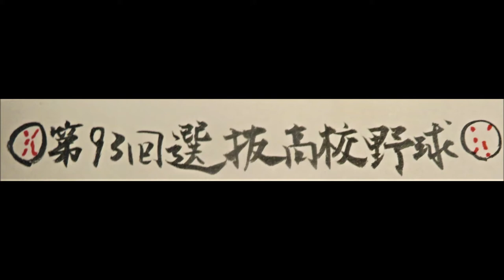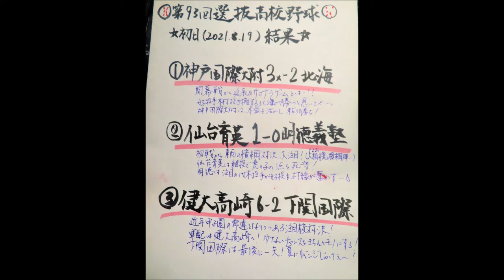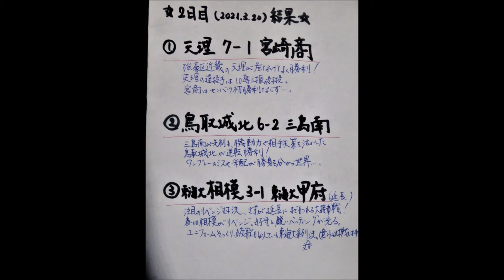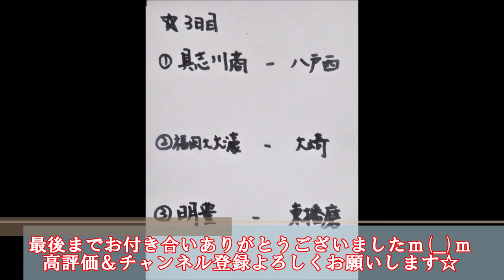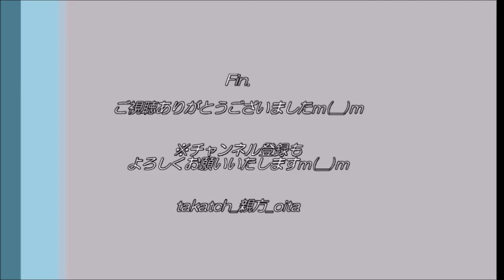【高校野球】第９３回選抜高校野球2021 1日目＆2日目の感想 By 元高校野球部の親方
第９３回選抜高校野球大会、開催中！
２年ぶりの球春譜なり。
大会中、紹介できる試合について簡単に感想をご紹介いたしますm(__)m
※全試合観戦できず＝紹介できない試合も多いですｍ(__)ｍ
※テレビやラジオをずっと視聴できない＝ネット上の結果情報のみで感想を語ることもありｍ(__)ｍ
※不定期更新＆親方の気まぐれ更新・感想ですｍ(__)ｍ

今回は１日目・２日目の試合結果を簡単にご紹介いたしますm(__)m

（１）「神戸国際大附（兵庫）３x－２北海（北海道）」
（２）「仙台育英（宮城）１－０明徳義塾（高知）」
（３）「健大高崎（群馬）６－２下関国際（山口）」

（１）「宮崎商（宮崎）１－７ 天理（奈良）」
（２）「三島南（静岡）２－６　鳥取城北（鳥取）」
（３）「東海大相模（神奈川）３－１ 東海大甲府（山梨）」